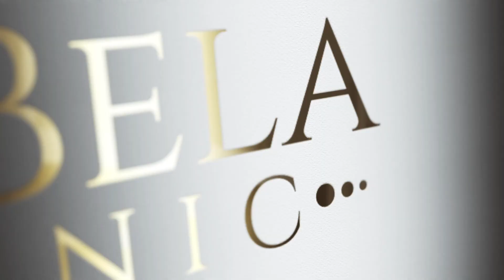Botox interview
Dr Bela interviews his wife Brigi why she wants her Botox treatment so desperately.